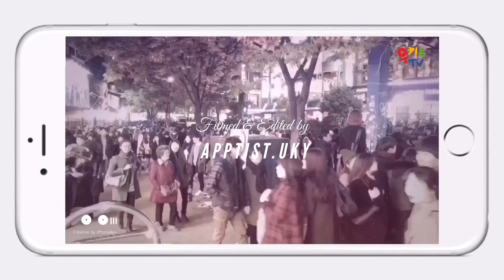앱활용/App Media - 스마트폰으로 만든 할로윈데이 홍대거리 풍경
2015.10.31 홍대에는 사람들이 너무나도 많았고 많았습니다.
그래서 그냥 스마트폰으로 풍경을 좀 담아봤습니다.
여기에 사용된 앱은 10가지 들어가있는데요, 촬영/편집/효과/음악/필터등등,,
여러가지를 사용했습니다.
추후, 이러한 영상을 어떻게 스마트폰으로만 제작했는지 비법들을 공개하고자
합니다. 일단은 꾸준히 좋은 앱들 소개하고 활용/비법 전수도 곧 시작하겠습니다.

우키는TV 구독 좀 해주세용!
우키는TV 구독하면 당신만 손해! 나도 손해!
그렇다고 구독안하면 당신도 손해! 나도 손해!
전국노래자랑은 역시 송해!